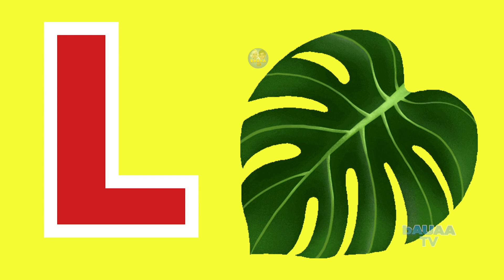A for apple B for banana | Phonics sound | abcd learning | alphabet learn | nursery kids | Bauaa TV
c for cat ,camel ,cap

Kids Channel
hindi vyanjan
hindi varnmala
hindi learning
nursary class
ABCD